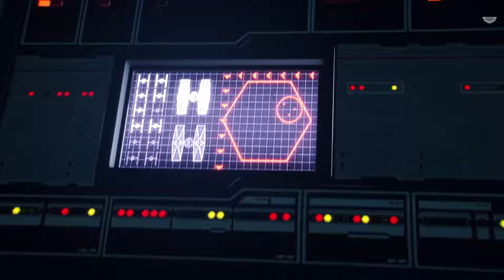Star Wars 戰場前線 2 中文版: 戰役 part 14 復活計畫 DLC - Mission 3